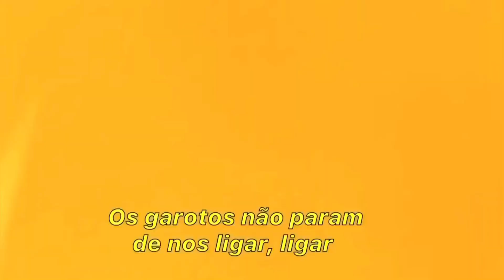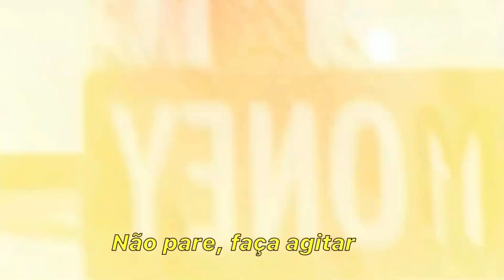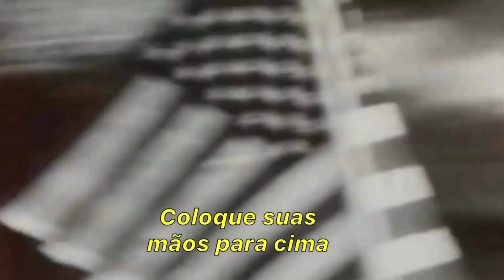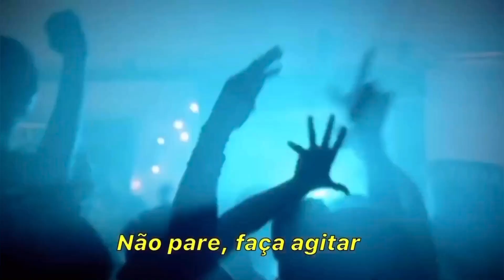Ke$ha - Tik Tok (Legendado) Clipe Oficial!